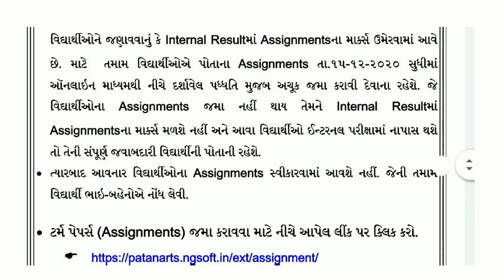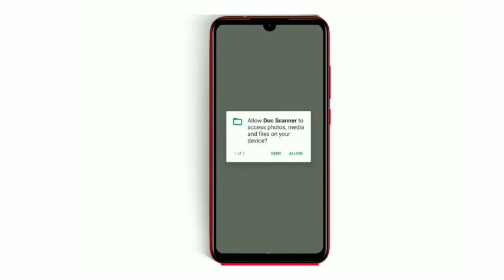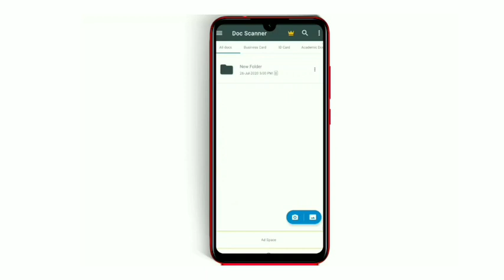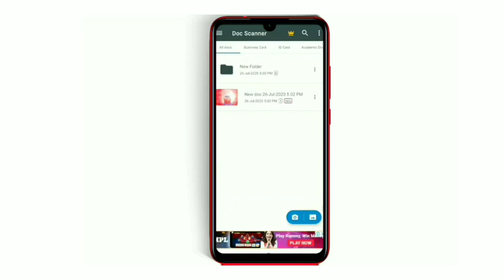💥 ટર્મ પેપર જમા કરાવવા માટેની તારીખ જાહેર 💥 ઓનલાઇન કેવી રીતે જમા કરાવવા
*શ્રી અને શ્રીમતી પી. કે. કોટાવાલા આર્ટસ કોલેજ, પાટણ*
👉 બી.એ. સેમ-3 & 5 ના જે વિદ્યાર્થીઓને ઓનલાઇન અસાઇનમેન્ટ કે ટર્મ પેપર્સ જમા કરાવવાના રહી ગયા છે તેવા વિદ્યાર્થીઓની યાદી તથા તેમના માટે સૂચના જોવા નીચેની લિંક ક્લિક કરો.